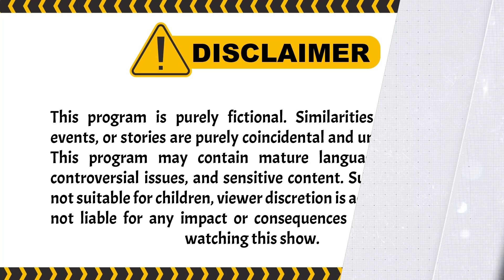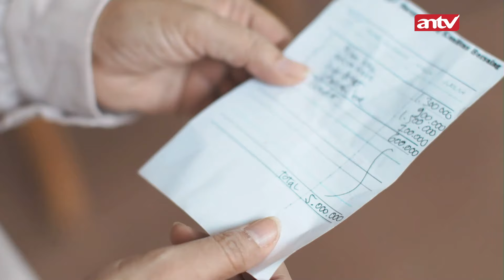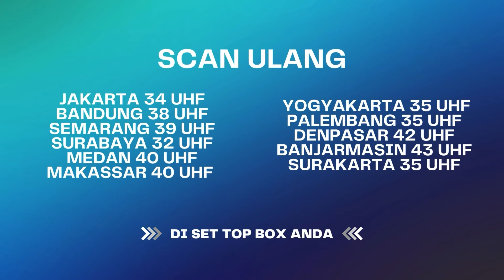Ini Mah Sama Aja Ngerampok Mushola! | Aini Malaikat Tak Bersayap ANTV Eps 10 (2/5)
Aini yang durhaka pada ibunya dan menempuh jalan yang sesat demi kekayaan, dicelakai oleh orang yang ia percaya hingga buta. Tanpa terduga malaikat bernama Zidan datang sebagai perwujudan doa tulus ibu Aini untuk melindunginya. Penglihatan Aini pun kembali berkat Zidan, dan sejak itu Aini memiliki penglihatan “malaikat” yang mampu merasakan azab dan kejahatan yang akan terjadi pada seseorang.

Kini beragam tayangan kesayangan anda di ANTV bisa disaksikan kapan saja dalam genggaman tangan. ANTV ANTVofficial ANTVKlik ANTVLovers Aini Malaikat Tak Bersayap ANTV, Aini Malaikat Tak Bersayap, Aini Malaikat Tak Bersayap Episode 3, Aini Malaikat Tak Bersayap Hari Ini, Fero Walandouw, Nabila Zavira, Raslina Rasidin, Ofan Yusuf

004079
000014